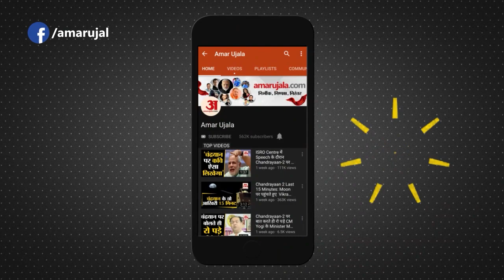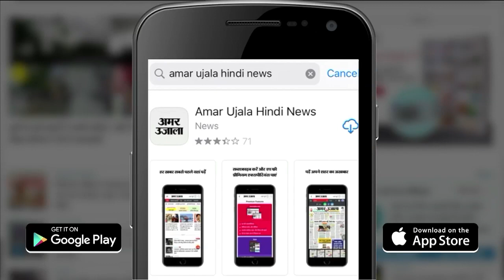Agra- घर के बाहर खड़ी कार बनी आग का गोला, देर रात धमाके से इलाके में फैली दहशत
Agra: आगरा में न्यू आगरा के कम्यूनिटी हाल पार्क के समीप मकान के बाहर खड़ी कार धमाके के साथ आग का गोला बन गई। देर रात हुए धमाके से इलाके में दहशत फैल गई। धमाके की आवाज सुनकर लोग घरों से निकले। जिसके बाद फायर ब्रिगेड को मौके पर बुलाया गया। टीम ने मौके पर पहुंचकर आग पर काबू पाया।